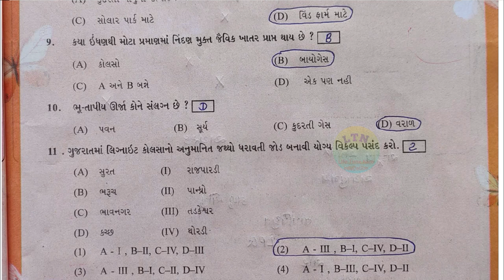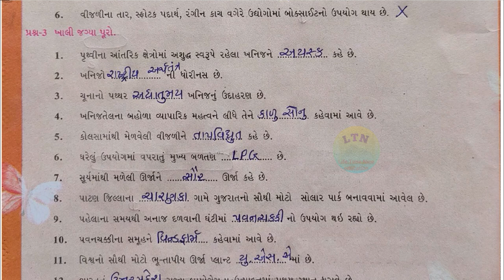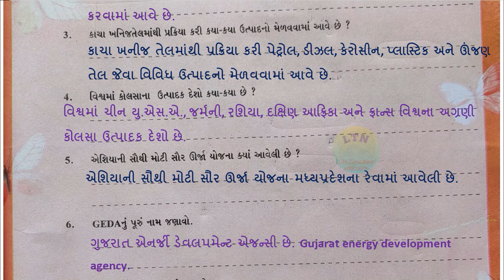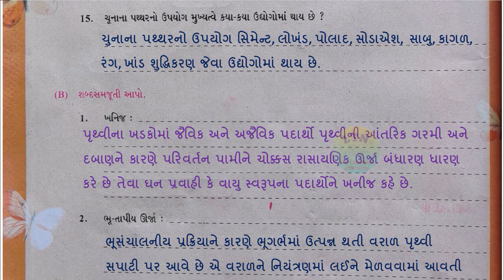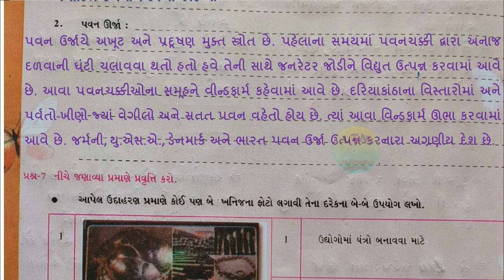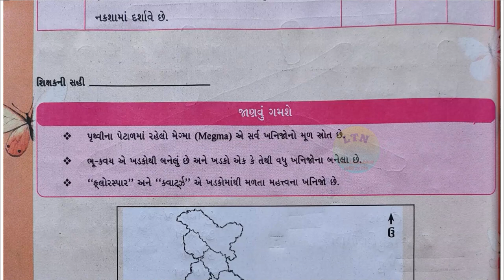swadhyay pothi dhoran 8 samajik vigyan chapter 10 | swadhyay pothi nu solution | social science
ખનિજ અને ઊર્જા-સંસાધન પાઠ 10 ધોરણ 8નુ સ્વાધ્યાયપોથીના જવાબો.

lifetimenice